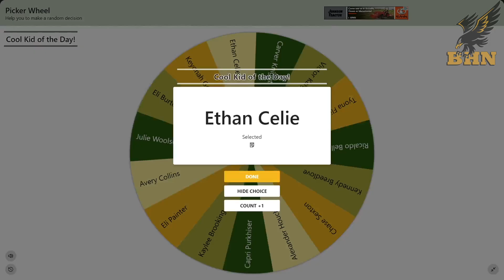January 17th Morning Announcements